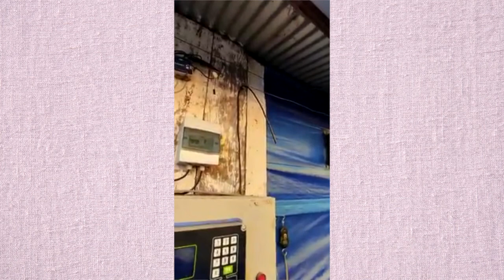Ladrões furtam fios de aviário na comunidade do Ipiranga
Segurança: Localizado na divisa entre os municípios de Pato Branco e Itapejara D’Oeste.